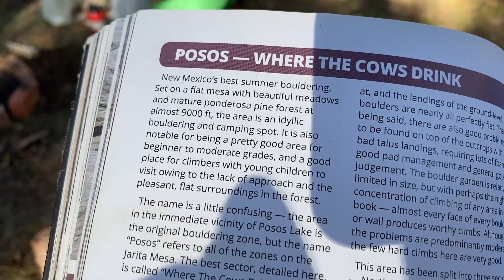New Mexico's premier summer bouldering spot, Posos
Today I headed to Posos, which is apparently New Mexico's best bouldering spot for the summer months. I mean although its October I still feel like its summer! The highlight of the day was climbing a V4 highball called the glass coffin.

Chapters:
0:00 - 1:00 Roadtrip
1:00 - 2:30 Camping
2:30 - 4:31 Warm up
4:31 - 5:48 V3 boulder
5:48 - 9:38 The glass coffin, V4 highball
9:38 - 10:49 Rained off!